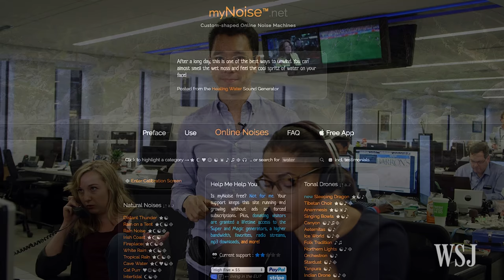The Fixer: Chatty Coworker Driving You Nuts?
Sitting next to someone who yaps on the phone all day can make it hard to focus. WSJ's Michael Hsu has a fix. Photo/Video: Carly Marsh/The Wall Street Journal